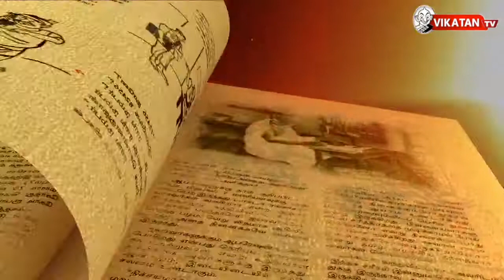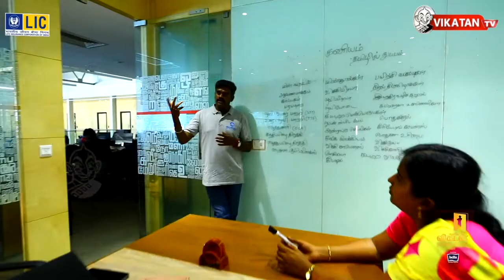ஆனந்த விகடன் டாப் 10 இளைஞர் விருது 2020 - காணொளி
விவரங்கள் இங்கே.

கணியம் அறக்கட்டளை நண்பர்களுக்கும், தமிழ்க்கணிமை பங்களிப்பாளர்களுக்கும், ஆனந்த விகடன் குழுமத்துக்கும் நன்றிகள்